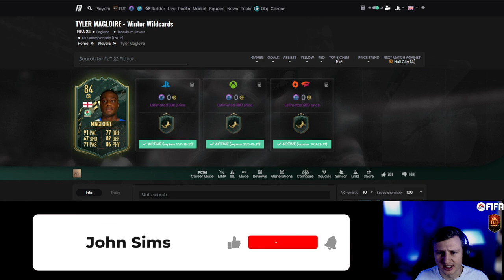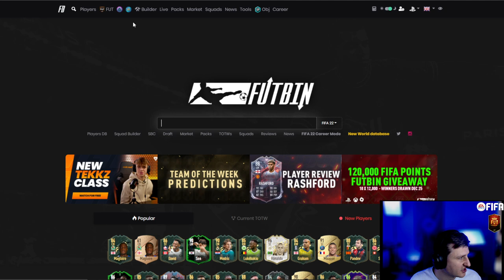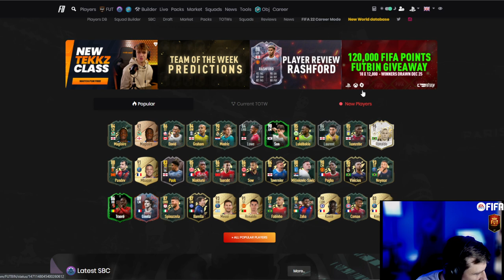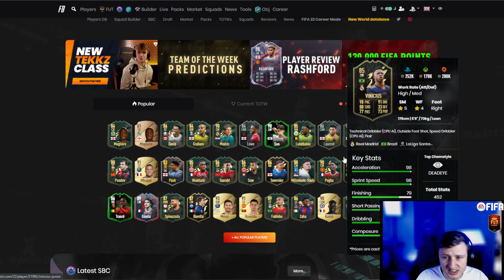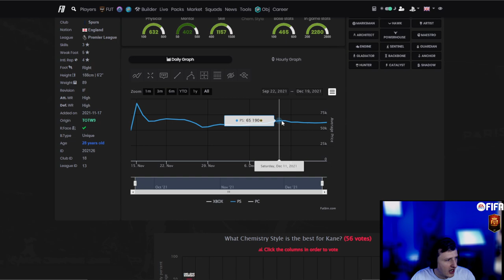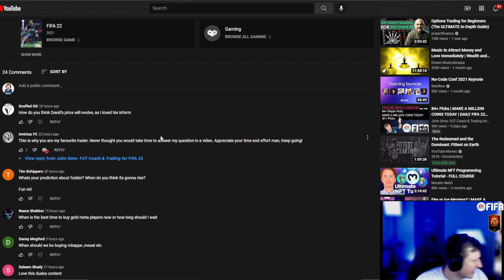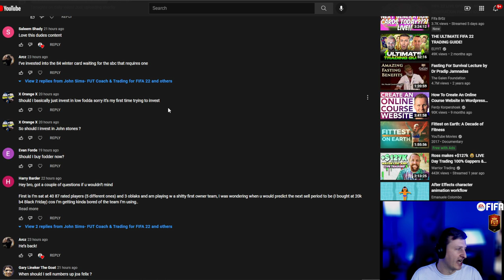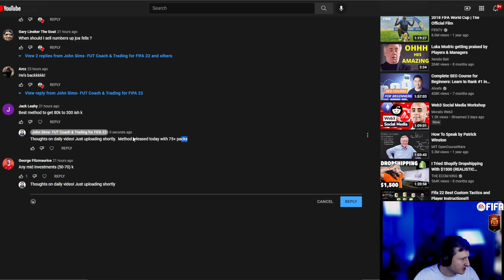Tyler Magloire | Make a Million Coins TODAY | DAILY FIFA 22 Content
This is where we cover ANYTHING and EVERYTHING FIFA / FUT related. We strive to upload daily and bring you raw content that is NOT intended to go viral. But for the sake of the community. This content is 100% my thoughts and opinions. If your opinion differs. Please drop a comment and I would love to connect. I have about an 95% win ratio on timing the market. Just remember these are tips and not implementations in the FUT market. Be sure to FACT check yourself and check what time / day the video was released. We upload daily due to the fact the market moves quickly. However it can always change at any given period.

- for private/tutoring/coaching

We stream MWF or as much as we can